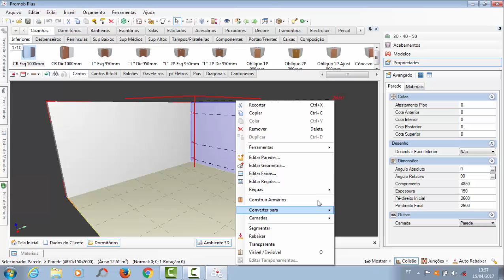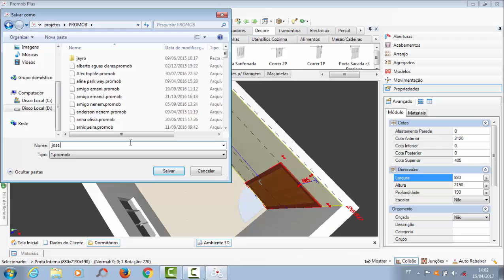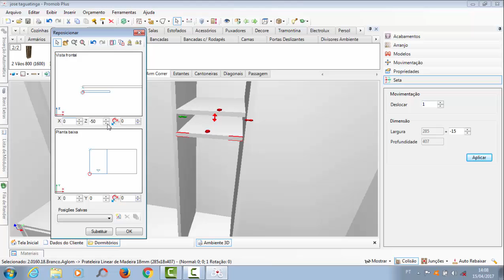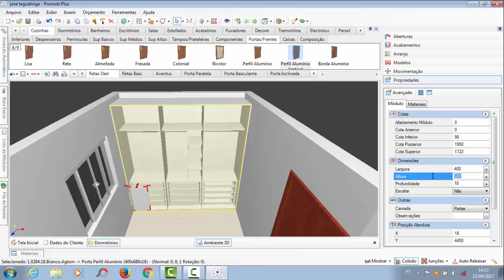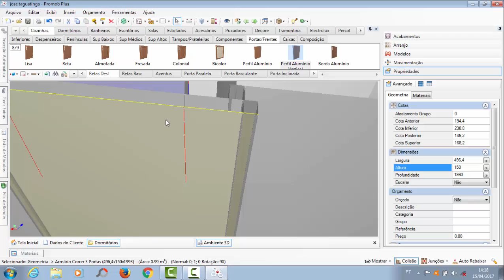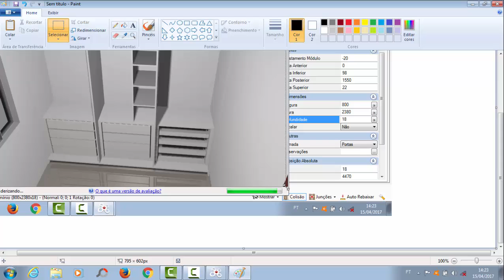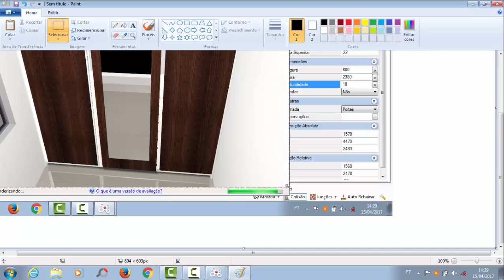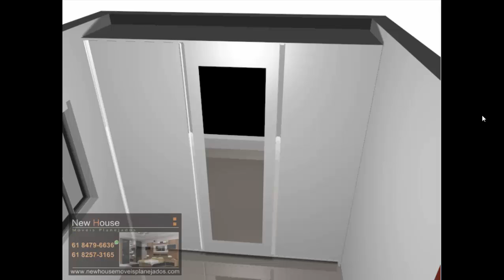Aprendendo a projetar dormitório 3 portas de correr (promob) passo a passo 3D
Projeto dormitório 3 portas de correr (promob)
passo a passo
como fazer projeto em promob 3d